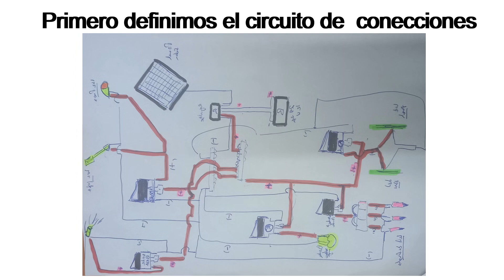Sea Rover 17 Intalación eléctrica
Detalle de la instalación eléctrica en el Sea Rover.